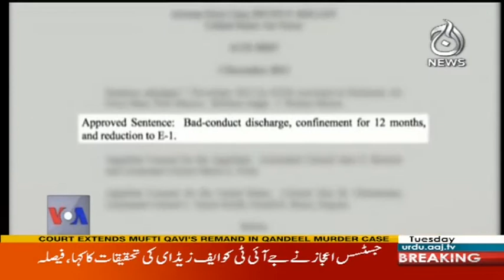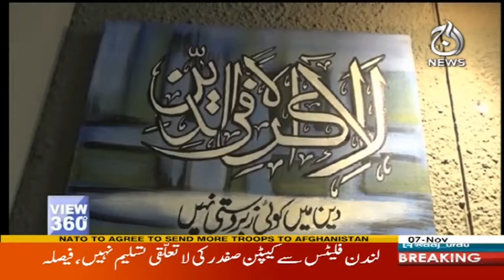View 360 7 November 2017 | Aaj News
Yeh Saudi Arab Main Kya Ho Raha Hai - View 360 7 November 2017 | Aaj News